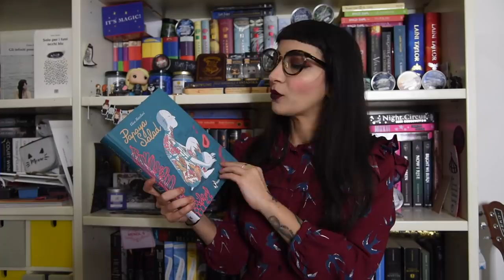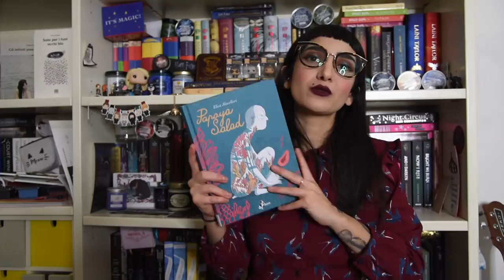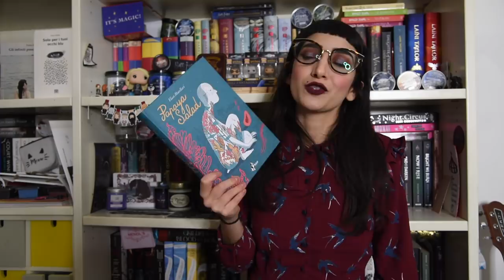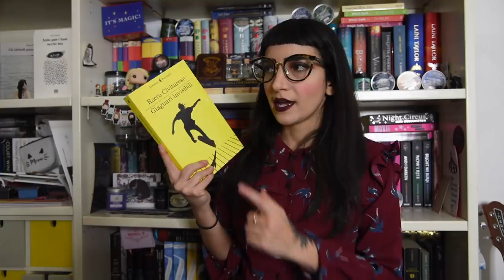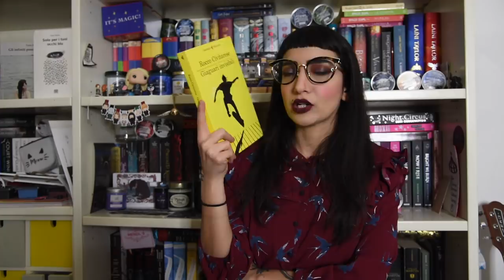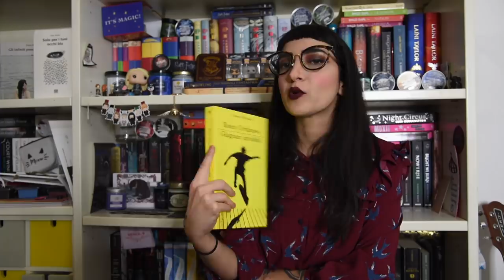WRAP UP delle mie ULTIME LETTURE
Finalmente torno a parlarvi delle mie ultime letture. Tantissime cose belle e qualche cosa improbabile.. non fate ovviamente affidamento su ciò che blatero nel video!

LIBRI CITATI:
Papaya Salad
L'amica geniale
Giaguari Invisibili
Mio fratello rincorre i dinosauri
With the fire on high
The Foxhole court
A Dress for the wicked
Gli scomparsi di Chiardiluna